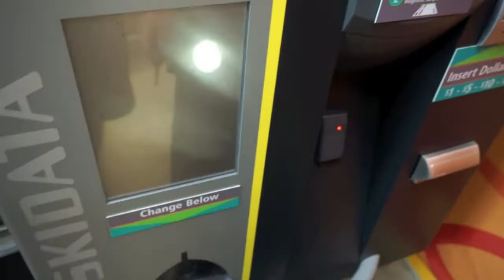First Vlog?! & Happy Hour | BravoEmily | July 23, 2015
Our first vlog! Still just getting used to the new camera (Sony NEX-5T) and editing.

Emily goes to work, kind of. While Kyle goes to the Army Recruiter. Then happy hour with co-workers and friends!

What we use to film and edit:
iMovie
Sony NEX-5T